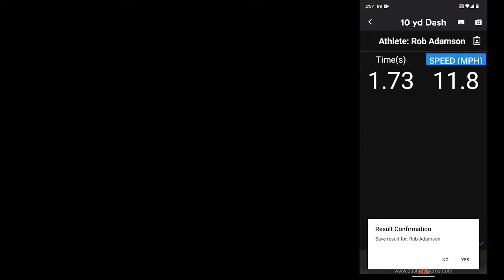Change the game with Roster Spots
Roster Spots make training and testing with the Dashr system wildly more efficient!!
• No need to write anything down.
• No need to copy data from paper to spreadsheet.
• No need to keep up with rosters and data from year to year.